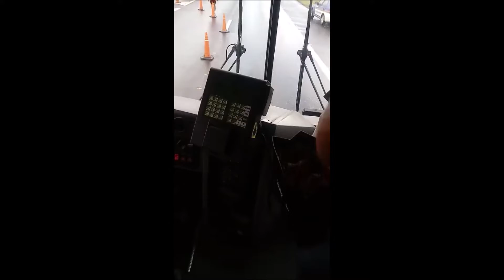Caminera controla el tránsito sobre la Ruta 9 por la lluvia,